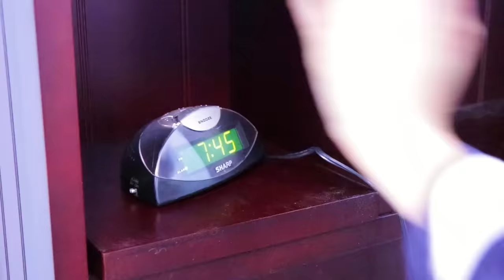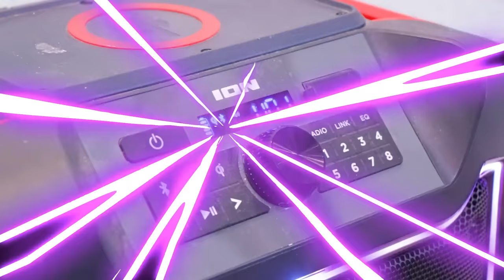PJ Masks | Catboy Squared | Kids Cartoon Video | Animation for Kids | COMPILATION